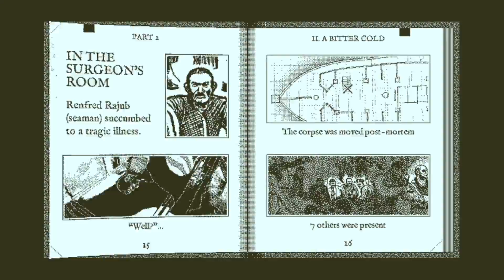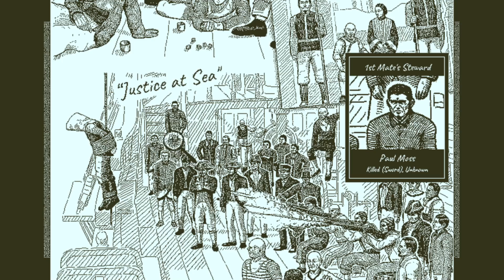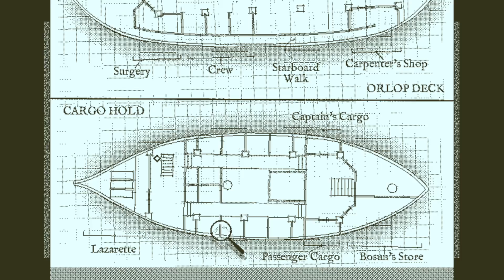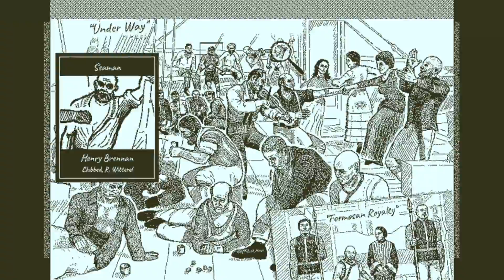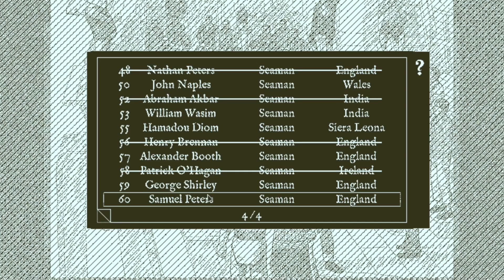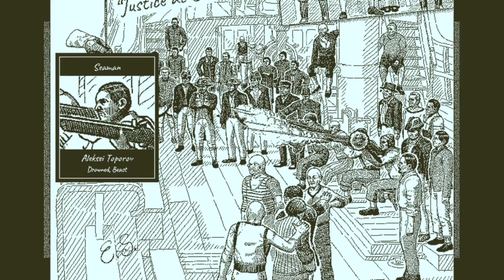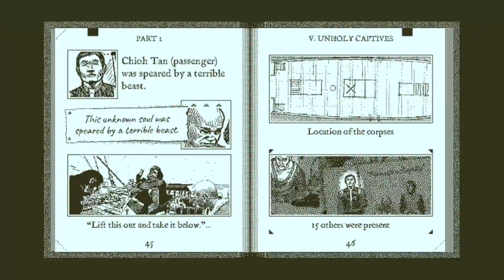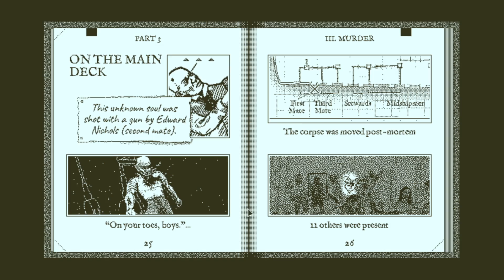Return of the Obra Dinn part 5: WHO ARE YOU TATTOO MAN!!!